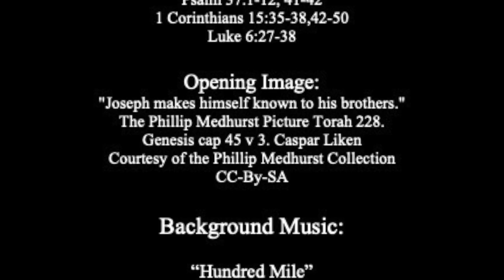Sown In Weakness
A sermon on the readings for the 7th Sunday after Epiphany, Year C:

Psalm 37:1-12, 41-42
1 Corinthians 15:35-38,42-50
Luke 6:27-38

The full version of this sermon was preached as a part of Sunday Eucharist at Holy Trinity Episcopal Church in South Bend, Indiana.